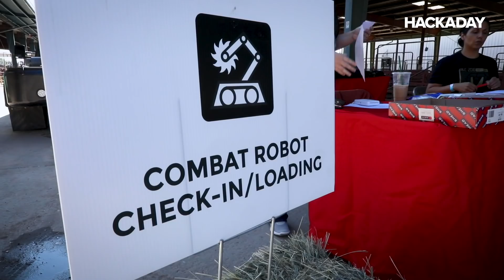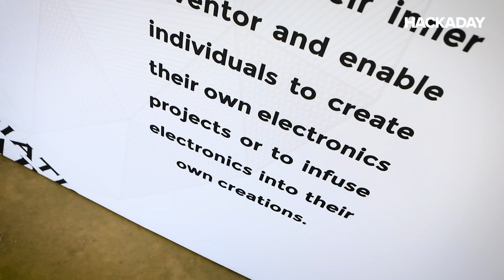Sparkfun AVC - 10 Years Later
Follow Majenta Strongheart as she visits the 10th anniversary of Sparkfun's Autonomous Vehicle Competition in Boulder, Colorado.